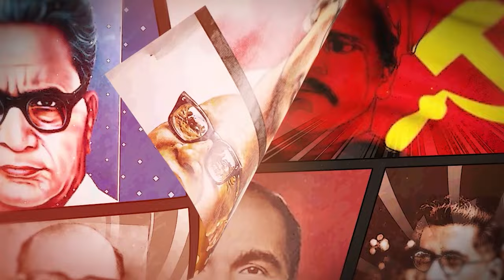இளம் தளிர்கள் செத்து சாதி வாழனுமா?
ஆணவ கொலைகளுக்கு எதிராக அரசு நிர்வாகம் ஏன் நடவடிக்கை எடுக்க மறுக்கிறது? - தோழர் கே.சாமுவேல்ராஜ், மாநிலப் பொதுச் செயலாளர் TNUEF StopCasteArrogantKillings Full Video